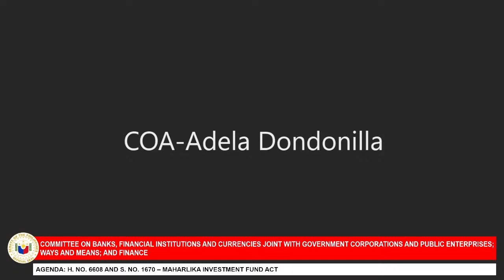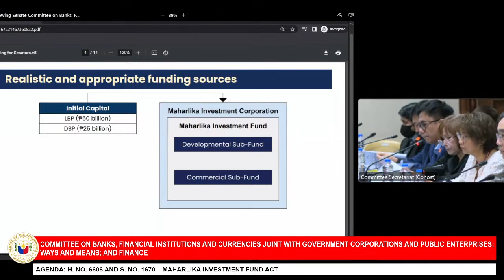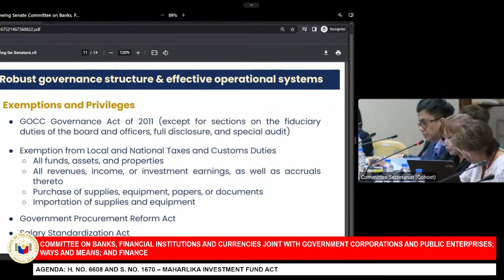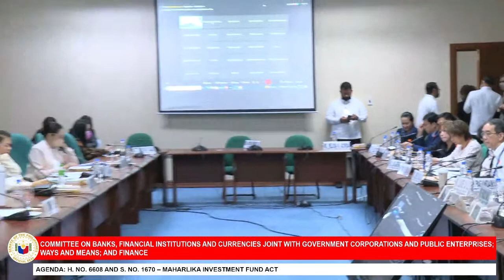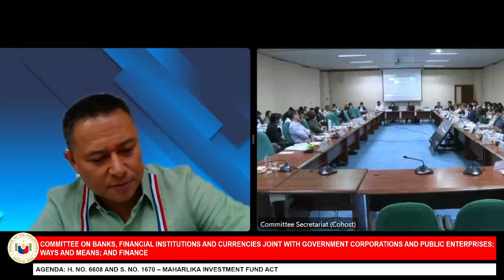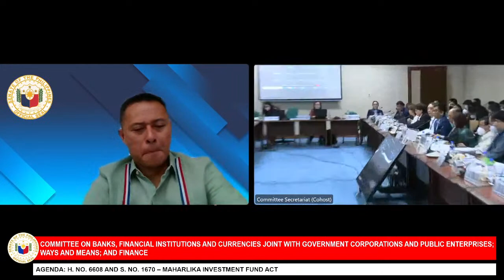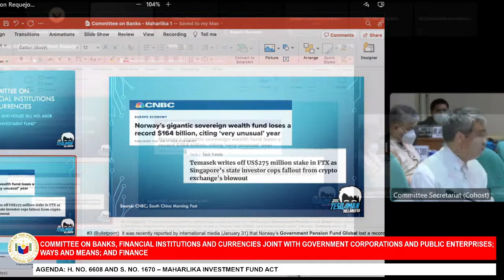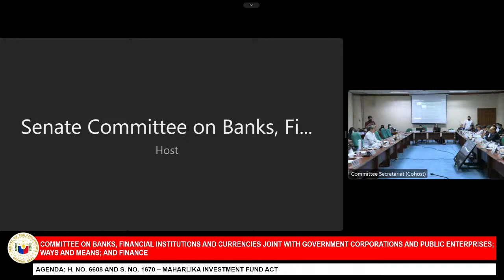Committee on Banks, Financial Institutions and Currencies (February 1, 2023)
Agenda: H. No. 6608 and S. No. 1670 – Maharlika Investment Fund Act